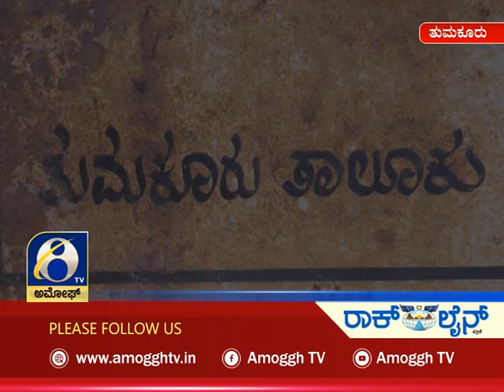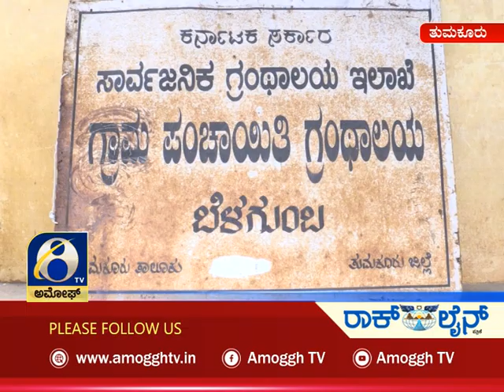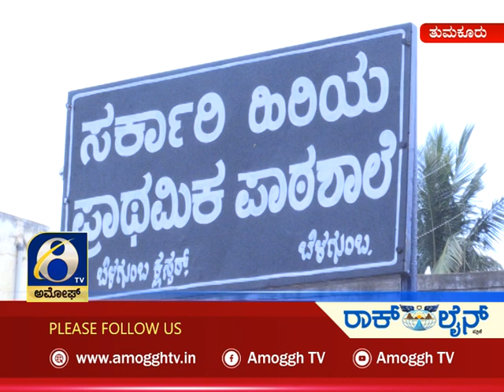Amoggh News 08-08-2021